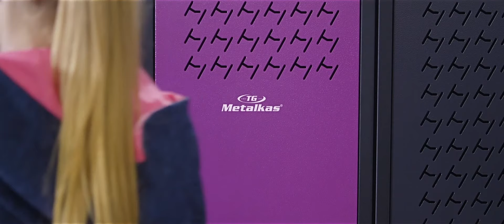Metalkas sponsorem Pałac Bydgoszcz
Dla Metalkasu przygotowaliśmy spot informujący, że firma jest oficjalnym sponsorem Siatkówki Kobiet - Pałac Bydgoszcz.